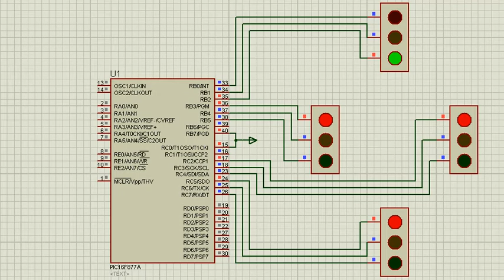4 Way Traffic Signal Designed By Using MPLab And Proteus.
4 Way Traffic Signal Designed By Using MPLab And Proteus.